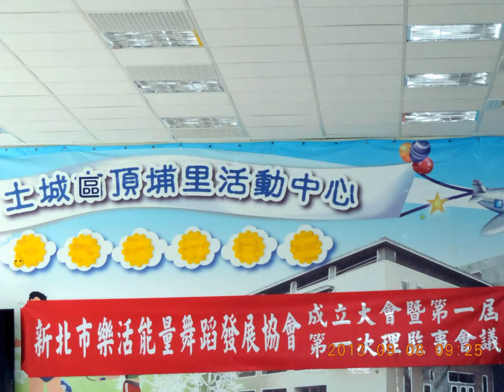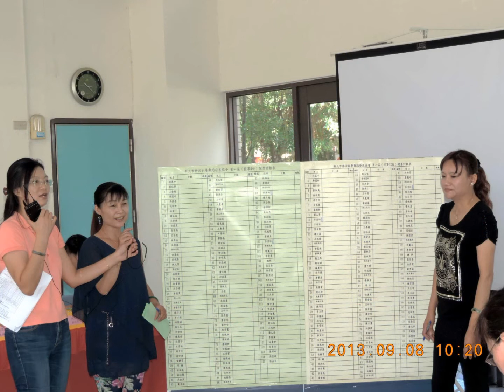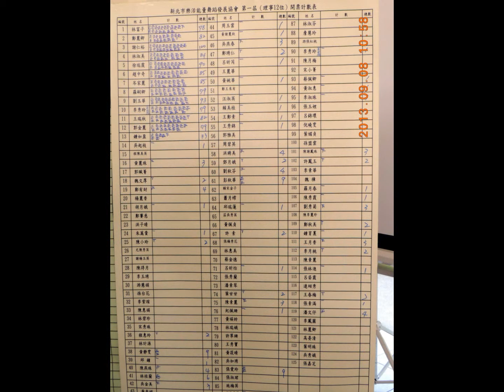20130908新北市樂活能量舞蹈發展協會~公舞 今夜.MP3+琳達 I Saw Linda Yesterday+ 1-2-3-4.mp3+拍拍小手.mp3+再見.mp3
20130908新北市樂活能量舞蹈發展協會~公舞 今夜.MP3+琳達 I Saw Linda Yesterday+ 1-2-3-4.mp3+拍拍小手.mp3+再見.mp3